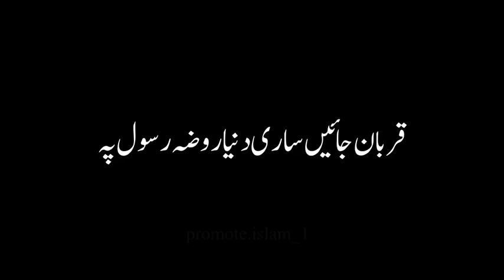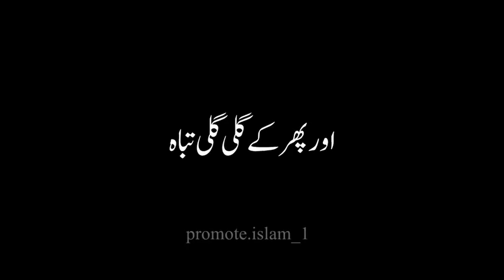ek sahabi ka waqia rula dega apko by peer Ajmal Raza Qadri sabaq Afroz waqia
⏳ Topic -Bayan

⚫️ Speechar - Peer Mohammad Ajmal Raza Qadri

or [ AHLE SUNNAT-W- JAMA'AT] Islamic videos, bayan, Hadish sharif-waQiat, ki New Update [ Paigam ] Rozana logo tok Poh chane me Hamari Madat kare...